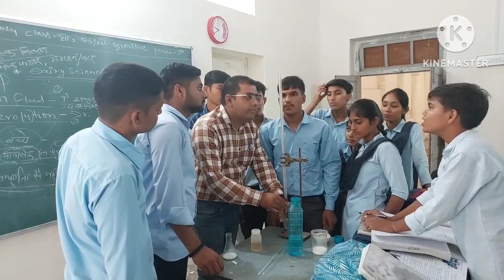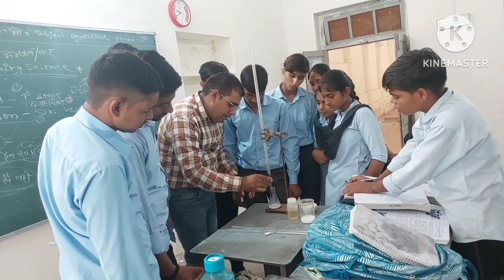Testing acidity of milk ||आपका दूध कितना पुराना और खट्टा है?